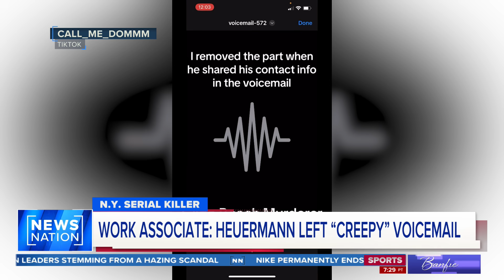Rex Heuermann asked Long Island police 'Is it in the news?': Report | Banfield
Rex Heuermann allegedly asked police if his arrest in the Gilgo Beach murders case was in the news. Forensic psychologist Dr. Kris Mohandie weighs in on "Banfield."

On "Banfield," big-name celebrities, newsmakers and public figures join Ashleigh for a unique opportunity to sit down and talk. No debates. No shouting over each other. A conversation. Weeknights at 10pm/9C.